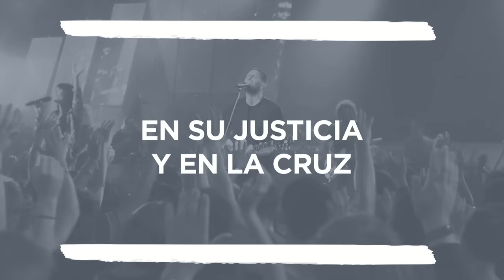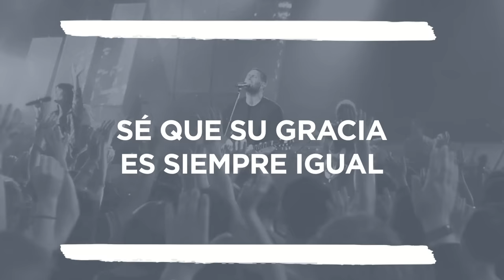Mi Roca - Hillsong en Español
MI ROCA es parte de nuestro nuevo álbum en español EN ESTO CREO.

"Mi Roca"
Traducción oficial al español(Cornerstone)
Letra y música por Jonas Myrin, Reuben Morgan & Eric Liljero
Versos de “La Roca Sólida” por Edward Mote (Tradicional)
Traducción por Toni Romero y Armando Sánchez
CCLI: 7017161

VERSO 1
Mi esperanza está
en Jesús
En su justicia y en la cruz
De nadie más dependeré
Solo en su nombre confiaré

CORO
En Jesús
Fuerte soy
Solo Él
Mi Roca es
Sobre la
Tempestad
Él es Rey

VERSO 2
Cuando no puedo ver su faz
Sé que su gracia es siempre igual
A la tormenta venceré
Mi ancla firme está en Él

VERSO 3
Un día Él regresará
En su presencia voy a estar
Sin mancha ante Él vendré
Justificado por la fe

BRIDGE/TAG
Él es Dios
Él es Rey